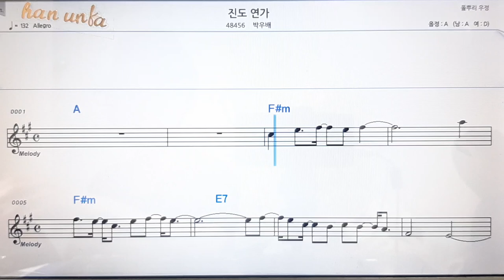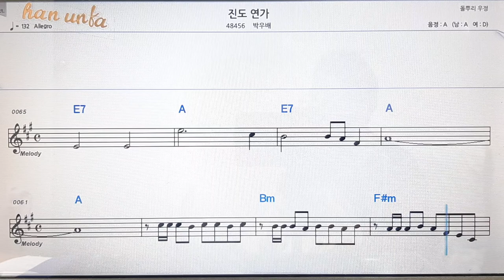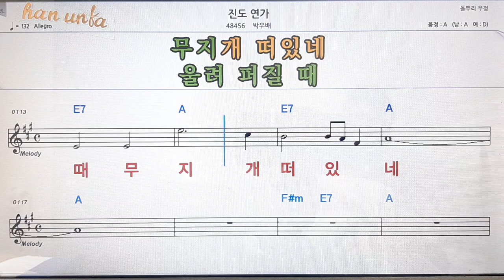진도 연가/박우배👍노래 반주, 코드 악보,가라오케💋Karaoke*Sheet Music*Chord*MR